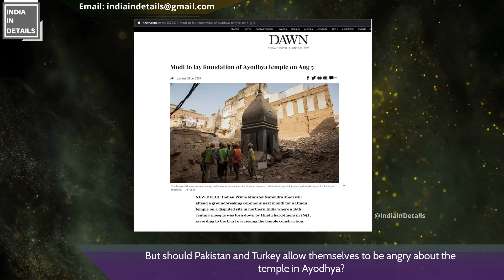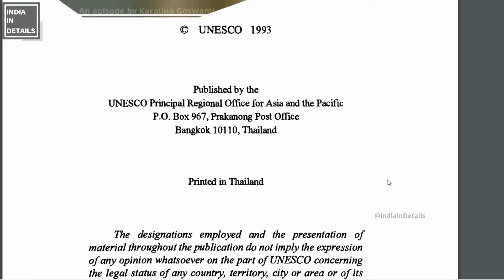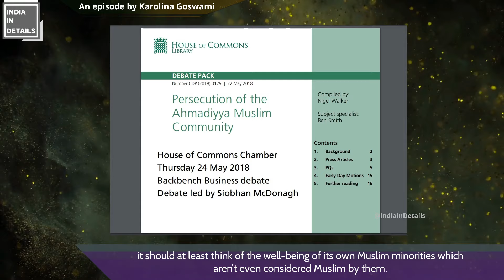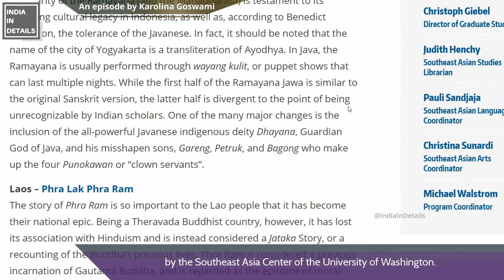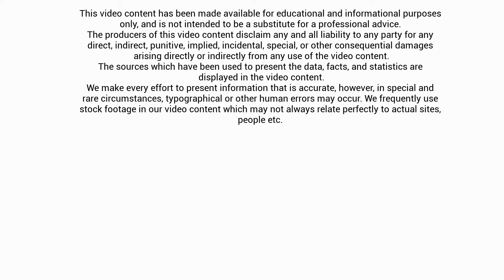Ram Mandir Ayodhya: Turkish and Pakistani Media's Reactions | Angry with Hindus? | Karolina Goswami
When it comes to India’s Hindus and their Ram Temple, Pakistan and Turkey appear to have a similar narrative.
Pak Media Reactions on Ram Mandir Ayodhya | Pakistan Media on India Latest |